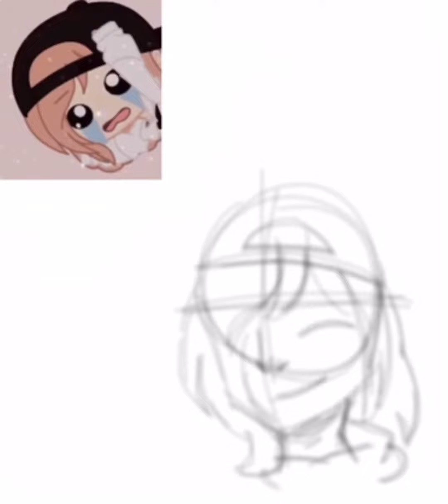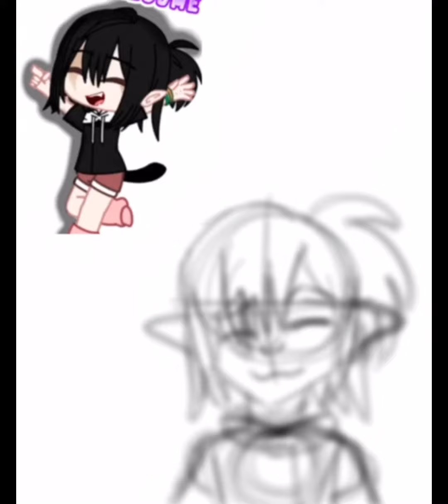Drawings for two of my favorite YouTubers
These people are ・berry・and ・butterfly・